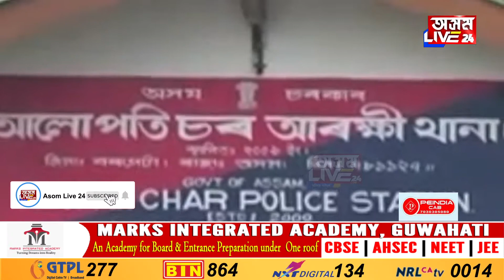বাঘবৰৰ আলোপতি থানাৰ অন্তৰ্গত নিচানৰচৰত পত্নীয়ে উদঙালে স্বামীৰ অবৈধ ব্যৱসায়ৰ কাণ্ড